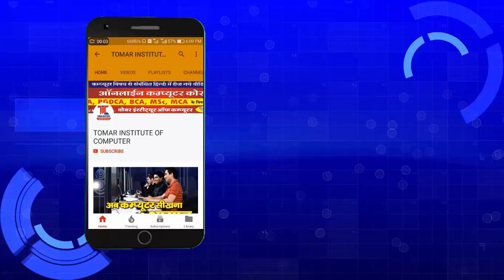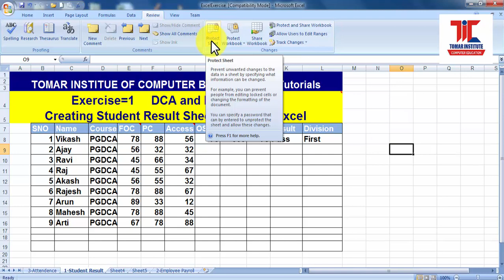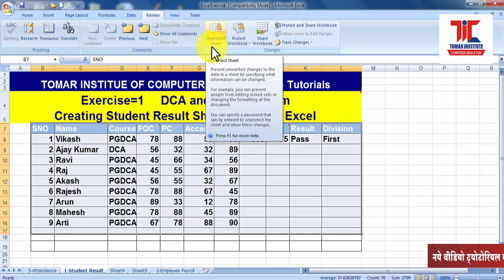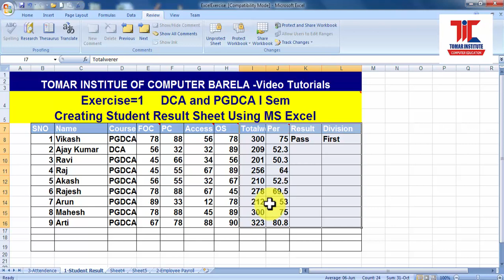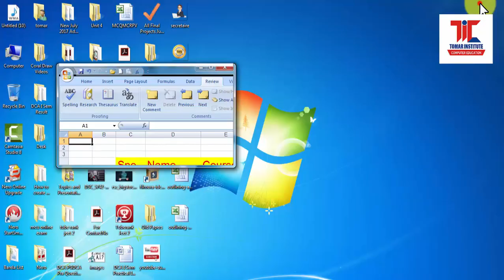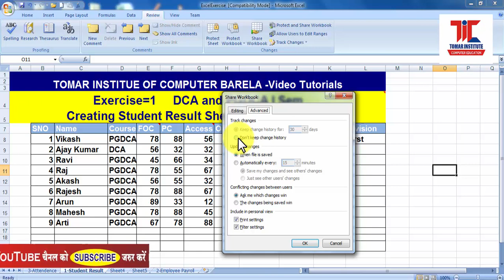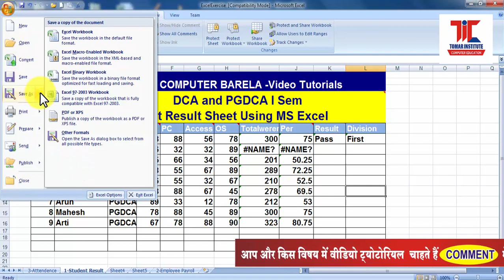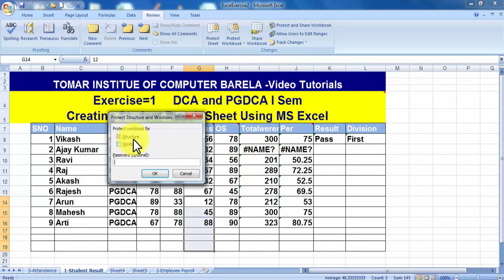21 MS Excel Tutorial in Hindi | Protection Sheet and Workbook